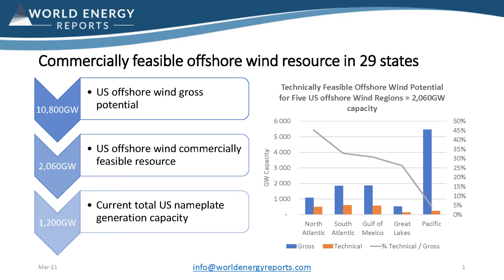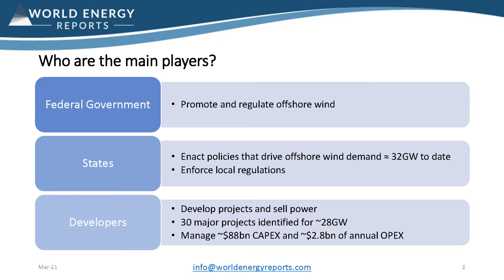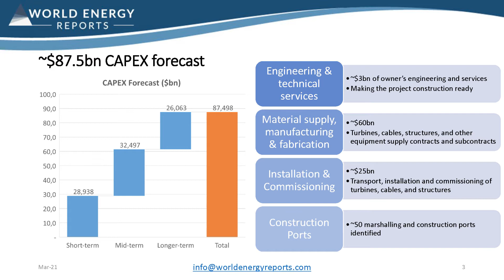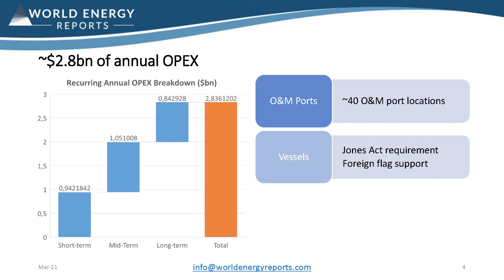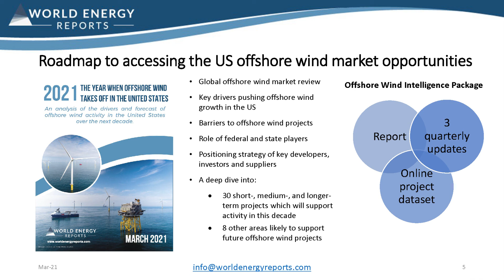Strong Offshore Wind Lifts U.S. Maritime, Port and Logistics Companies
Insights on the burgeoning U.S. Offshore wind market from Philip Lewis, director of research at World Energy Reports, who says 2021 is the year when this growing industry begins to realize its potential.